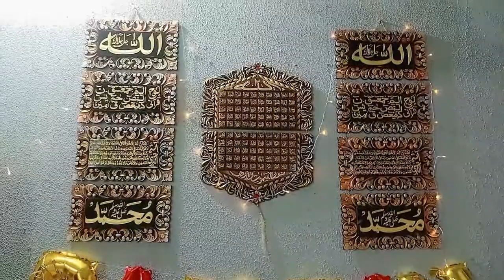Ramzan Mubarak To All My Fans, Friends, and Followers!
This Channel is about personal Vlogs. I personally owned all my videos in different places with different people.

Here everyone can find more fun, more entertainment, and more exciting videos. Because it's completely a family vlog channel.

My Vlog Content & searches coming  From:

LaCasa De Pappel
# Irfan Junejo vlogs
# Mooro Vlogs
# Logan paul vlogs
# Mavrick
# Jack Paul vlogs
# Mo vlogs
# Rimorav Vlogs
# Laiba Hassan Vlogs
# London Vlogs
# Talal Vlogs
# Jess Vlogs
# Choco Vlogs
# Shamsa Vlogs
# Sherry Vlogs
# Alissa Violet Vlogs
# Alisha Marie Vlogs
# CaseyNeistat Vlogs
# Fiffa